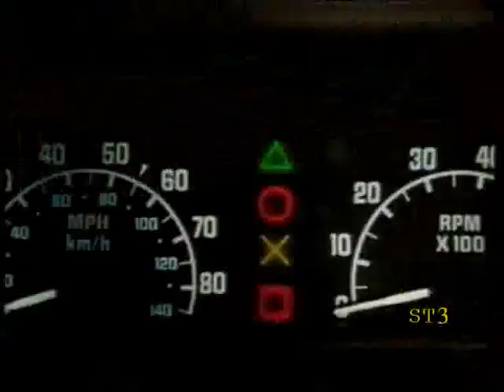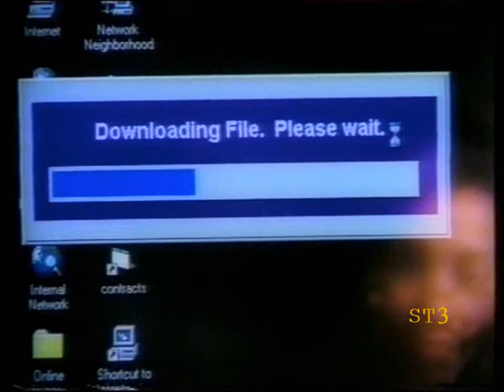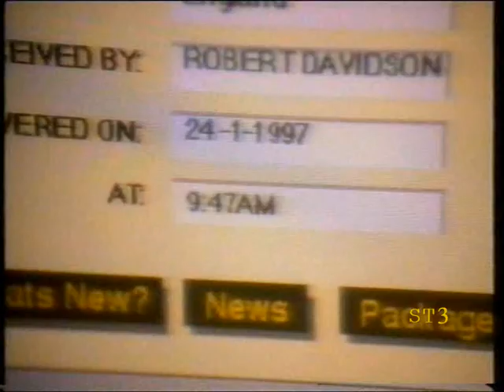Channel 4 Adverts 24-04-98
Channel 4 adverts during Father Ted episode, "Night of the Nearly Dead", April 24th 1998.